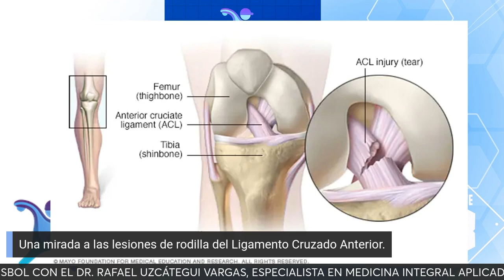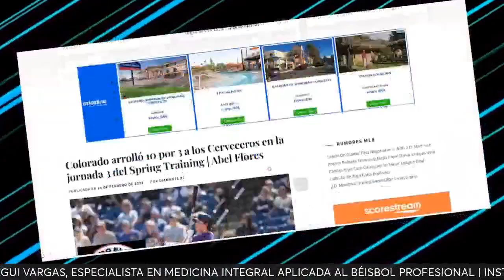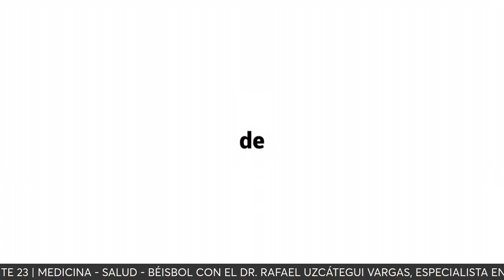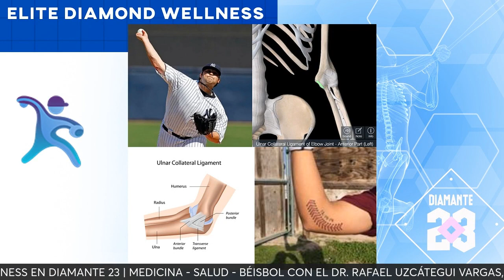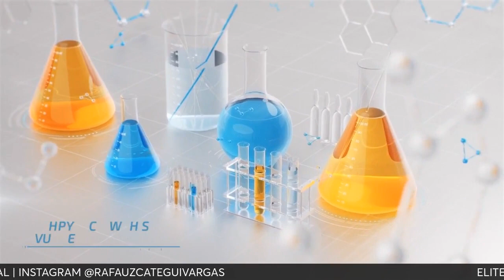MÉDICO DEL REAL MADRID Presión de contratos MILLONARIOS afecta a jugadores - ELITE DIAMOND WELLNESS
MLB EN VIVO, SIN FILTRO, Vamos Al Punto, Lo Mejor de Esta Semana, Béisbol VE, Winter Ball, El Anotador y Fuera Del Diamante son producciones de Diamante 23, miembro del Club 11:11.